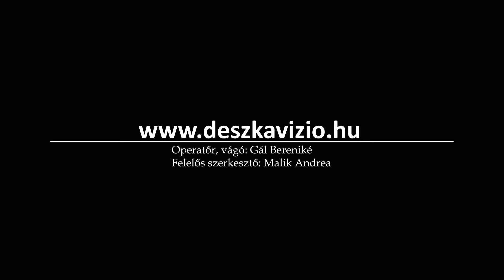Összefogás Gála – Peller Anna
A Városmajori Szabadtéri Színpad által meghirdetett kiemelten értékes esemény, amelyre 2020 augusztus 16-án került sor a színházi szakma megsegítésére.